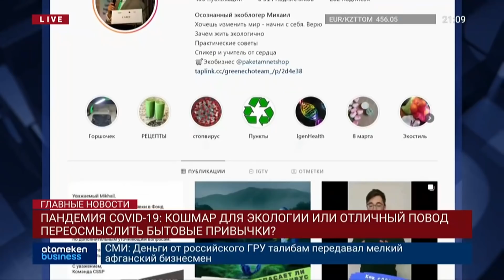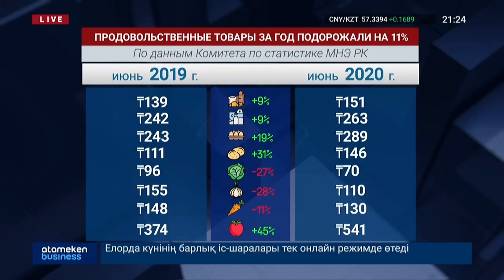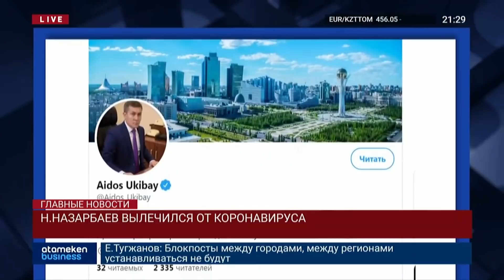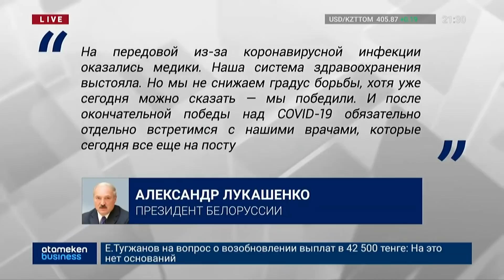Новости Казахстана. Выпуск от 02.07.20 / Басты жаңалықтар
СИДИ ДОМА. На 83 тысячи тенге будут штрафовать казахстанцев за нарушение карантина, заявил сегодня вице-премьер Тугжанов.

КАРАНТИН НЕ ПОМЕХА. В Восточном Казахстане резко вырос спрос на аренду коттеджей и загородных домов для проведения тоев и торжеств.

ЖИЗНЬ ДОРОЖАЕТ. Продовольственные товары за год повысились в цене сразу на 11%.

В ГОСТЯХ ХОРОШО, ДОМА ЛУЧШЕ. Многие глобальные инвесторы будут фокусироваться на своих родных внутренних рынках. Означает ли это, что Казахстан останется без внешней финансовой подпитки, рассказал сегодня глава биржи AIX Тим Беннетт.

ДОЛЛАР ИЛИ ЕВРО В ОДИН КЛИК. Онлайн-обменники в Казахстане приходят на смену традиционным пунктам обмена валют.